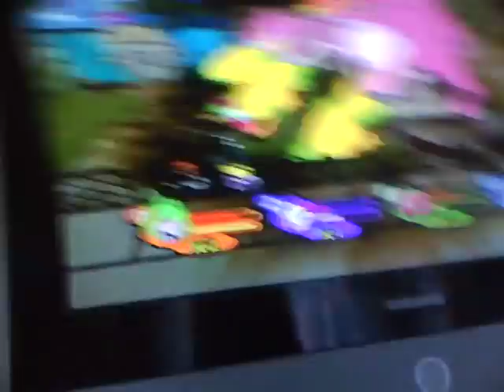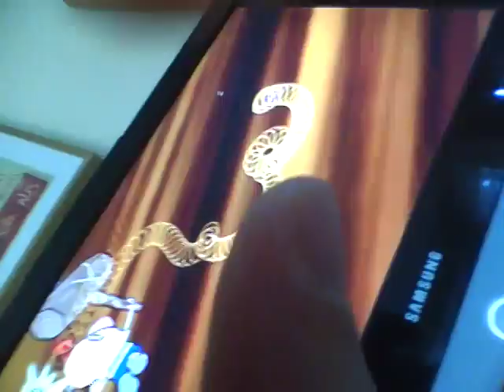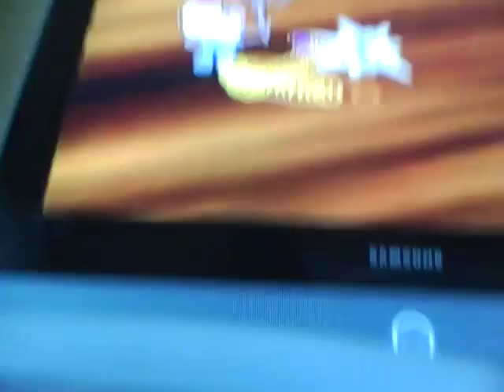Me playing Grim adventures of Billy and Mandy on wii.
This video was filmed last year.
Me and my sister are just talking swedish in this video.
Grim adentures of Billy and Mandy is owned by Cartoon Network.
Detta video gjordes förra året.
Jag och min syster pratar bara på svenska in denna video.
Gryma sagor med Billy och Mandy ägs av Cartoon Network.
Kommentera och ranka denna video.